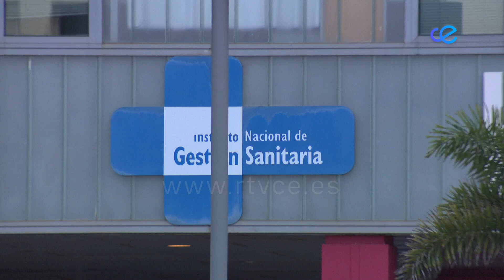Sanidad reparte más de seis millones de test de antígenos de uso profesional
Sanidad ha repartido más de seis millones de test de antígenos de uso profesional a las comunidades y ciudades autónomas. En este mes de enero, la cifra ha sido de un millón,  el Ministerio prevé enviar la misma cantidad en los próximos días.